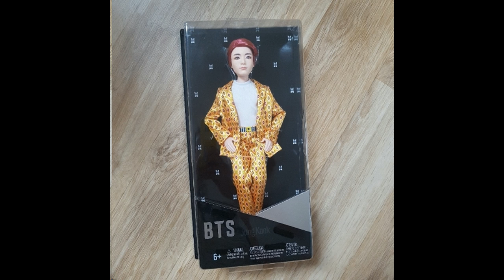Sonokong Company sells 'BTS Fashion Doll' in Korea